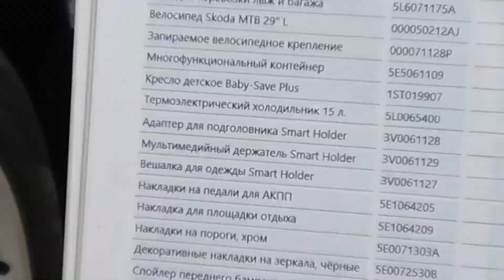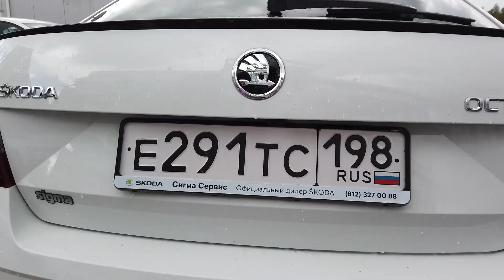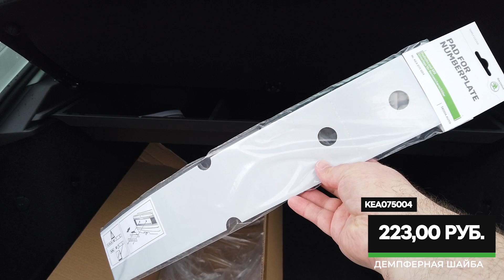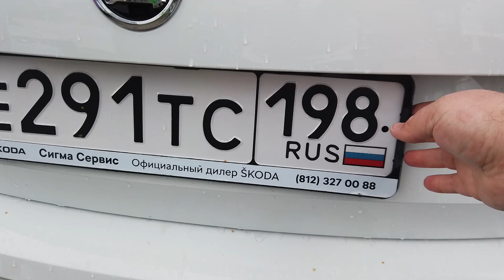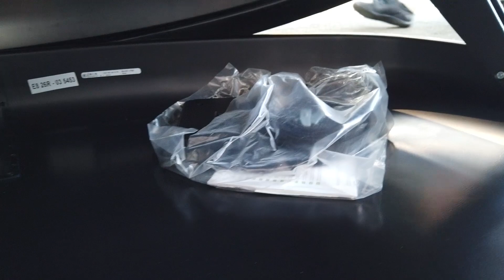ТОП 10 ОРИГИНАЛЬНЫХ АКСЕССУАРОВ SKODA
Я отобрал ТОП 10 самых интересных оригинальных авто аксессуаров для автомобилей SKODA. Среди них как универсальные аксессуары для всех моделей, так и некоторые, предназначенные только для SKODA OCTAVIA A7, SKODA RAPID 2020 и SKODA KAROQ.

За помощь в создании видео благодарю группу официальных дилеров SKODA в Санкт-Петербурге Сигма

Скидка 15% действует до 31 августа 2020 года по промо-коду "SKODAPITER" в дилерских центрах:
1. СИГМА СЕРВИС (Санкт-Петербург, пр. Маршала Блюхера, 69А)
2. СИГМА ВАСИЛЕОСТРОВСКИЙ (Санкт-Петербург, Большой проспект ВО, 98)

Обладатель подарка (сумки трансформера SKODA) будет определен 1 сентября 2020 года.

В ролике рассматриваются следующие аксессуары:
1. Чип для покупочной тележки
2. Адаптер USB-C - USB-A 3.0
4. Корзина для мусора для крепления на дверь (черная)
5. Воронка для стеклоомывающей жидкости
9. Базовый багажник на крышу для Octavia
10. Бокс для перевозки багажа